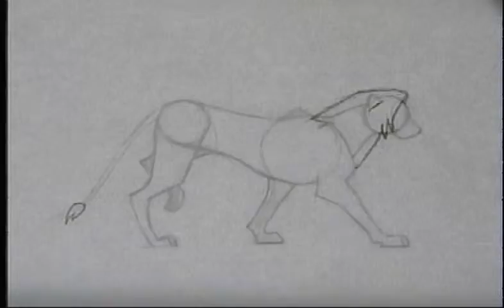LionWalk.mov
lion walk, the hairs is messed up a bit.